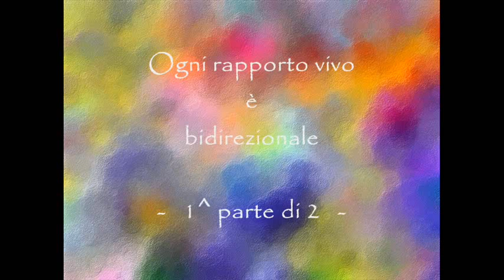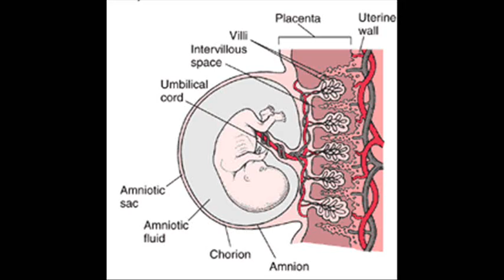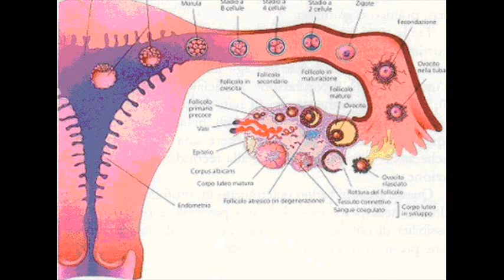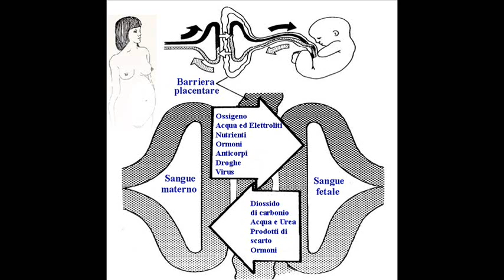DANILO DOLCI - Un rapporto esclusivamente unidirezionale è un rapporto violento - 1 di 2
dal libro di Danilo Dolci "DAL TRASMETTERE AL COMUNICARE"

"Un rapporto esclusivamente
UNIDIREZIONALE
è
un RAPPORTO VIOLENTO"

"Ogni rapporto VIVO
è
BIDIREZIONALE"

oooOOO0OOOooo -